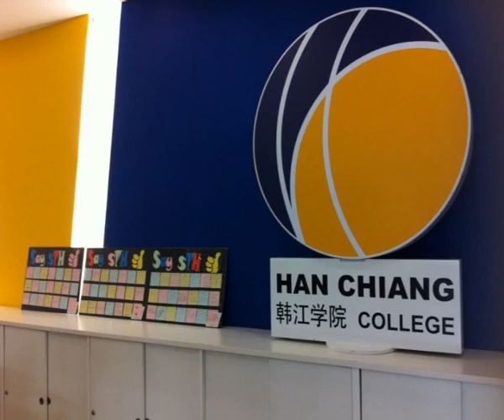'I Comliment' Special Segment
A special radio segment to read out the compliments from all the HCC staffs! Thanks for your contribution!